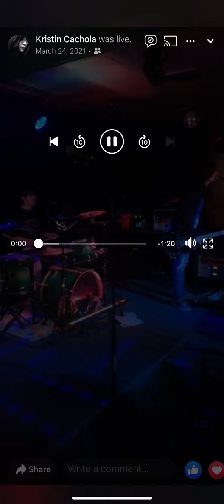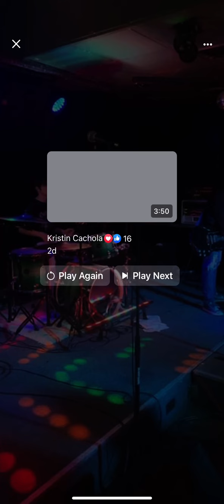Static - In Bloom Nirvana Cover Live at Winners Bar & Grill March 24, 2021